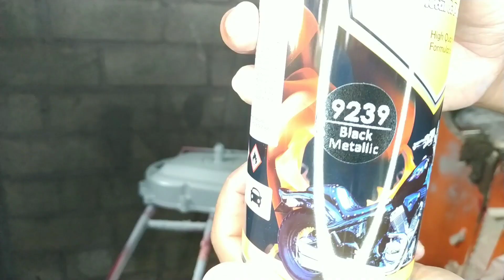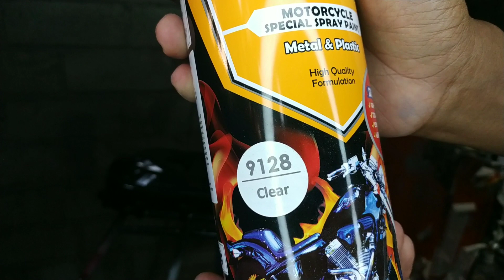PAINT MY RIDE EPS:2 CVT COVER REPAINT HOLOGRAM DITON PREMIUM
Lanjutan episode paint my ride motor matic emak cover cvt repaint warna hologram